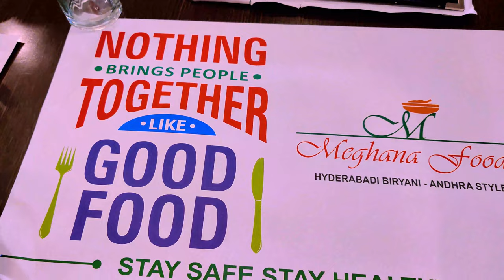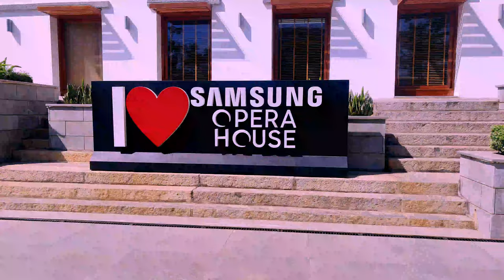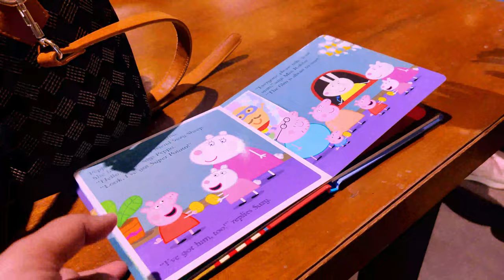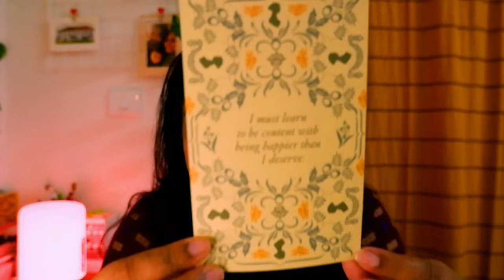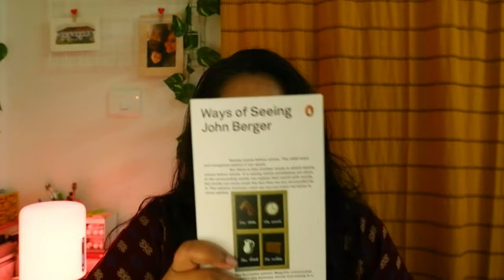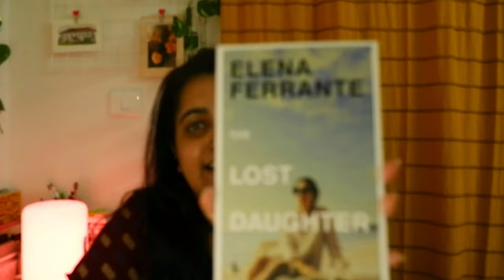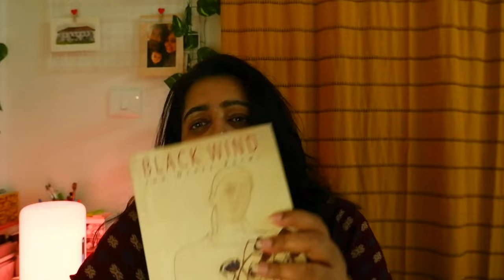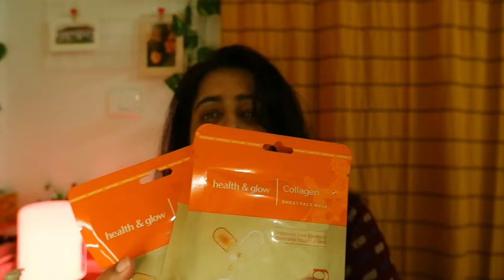A day in my life: Bangalore Vlog | Huge book haul and the best biriyani!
A Sunday in my life - Biriyani, bookstores, and a huge book haul!

Books I bought:
Ways Of Seeing
On Photography
Camera Lucida
The Myth of Sisyphus
In memory of memory
Breasts and eggs
How late it was, how late (Kindle Edition)
The Lost Daughter
Black Wind

Other products I mention:
Aveeno Moisturizing lotion
Plum Hand Cream (other variety)
Health and Glow Collagen Sheet Mask
Decorative photo frame mesh board

Equipment I use:
Vlogging camera: I used my phone camera. Phone is Oneplus7t
Another mic I like